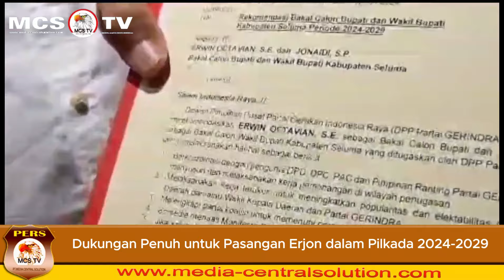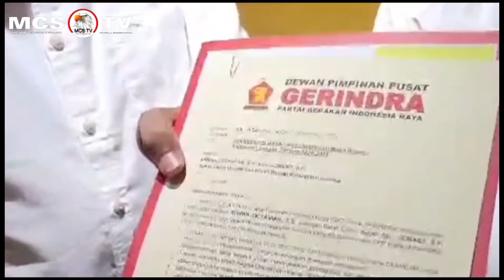Golkar Dukungan Penuh untuk Pasangan Erjon dalam Pilkada 2024-2029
Dukungan Penuh untuk Pasangan Erjon dalam Pilkada 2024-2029
 Kabupaten Seluma, 8 Agustus 2024:
Provinsi Bengkulu, sedang bersiap-siap menghadapi Pemilihan Kepala Daerah (Pilkada) untuk periode 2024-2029. Setelah Prabowo Subianto dari Partai Gerindra terpilih sebagai Presiden, pasangan Erwin Oktavian dan Junaidi, SP resmi maju sebagai calon Bupati dan Wakil Bupati Kabupaten Seluma dengan tambahan dukungan dari Partai Golkar.
Pasangan yang dikenal dengan singkatan "Erjon" ini kini semakin solid dengan dukungan dari masyarakat, terutama para pendukung setia yang telah merapatkan barisan dan bersemangat untuk mendukung Erwin Oktavian dalam melanjutkan tugasnya sebagai Bupati. Junaidi, yang dikenal sebagai sosok yang dekat dengan rakyat dan merupakan anggota DPR yang sangat disayangi masyarakat, menjadi pilihan tepat sebagai Wakil Bupati.
Mak Ranti, salah satu tokoh masyarakat yang sering disapa dengan panggilan akrab tersebut, mengungkapkan keyakinannya bahwa Kabupaten Seluma akan semakin maju di bawah kepemimpinan Erjon. "Bagaimana tidak, partai pengusung pasangan ini adalah partainya Presiden. Tentu kami, Mak-mak, mendukung sepenuhnya pasangan Erjon," ujar Mak Ranti dengan penuh semangat.
Selain itu, Organisasi Masyarakat (Ormas) Seluma Alap beserta jajaran juga telah menyatakan dukungan penuh mereka terhadap pencalonan Erwin Oktavian dan Junaidi, SP sebagai Bupati dan Wakil Bupati Seluma. Dukungan ini diharapkan dapat membawa Seluma menuju masa depan yang lebih cerah dan cemerlang.
Muksin, reporter dari MCS TV, melaporkan langsung dari Kabupaten Seluma. Terima kasih.